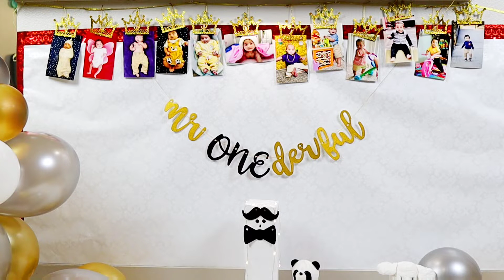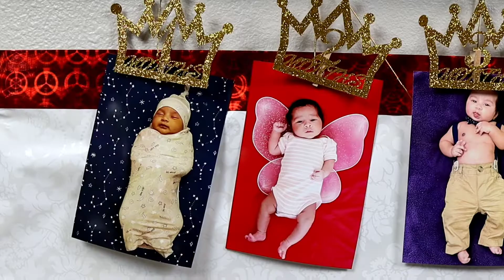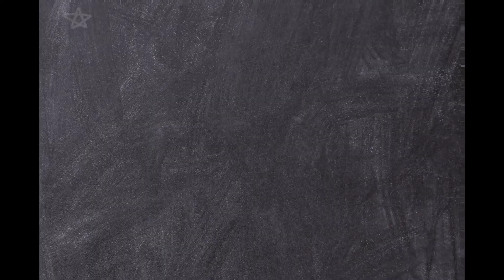Liam's 1st Birthday CakeSmash | Cakesmash ఎందుకు చేస్తారు‌? | DIY Decor At Home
Hello
This is my son's cakesmash video.
Cakesmash is a fun idea to celebrate baby's birthday which can be fun for the babies to Smash the Cake.
It is a special video.

Here are the links :

First Birthday Decorations, 1st...

Glittery Gold and Black Mr...